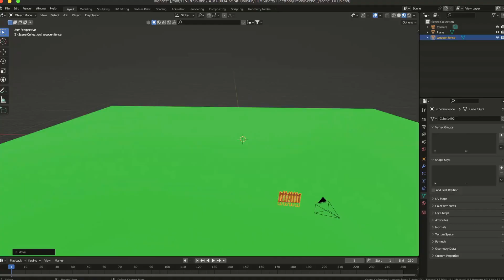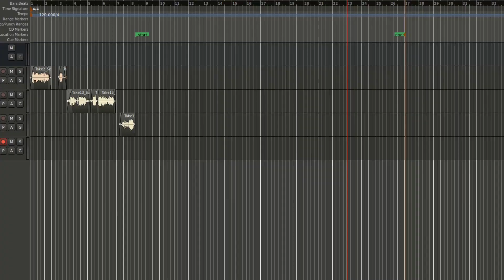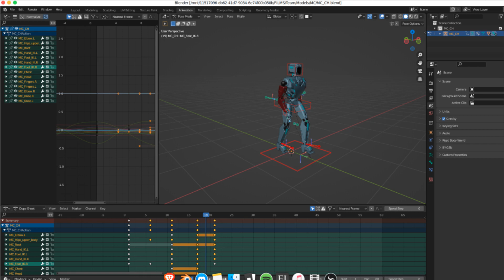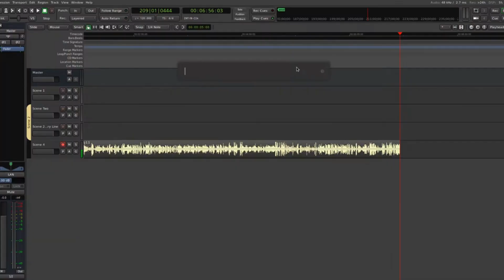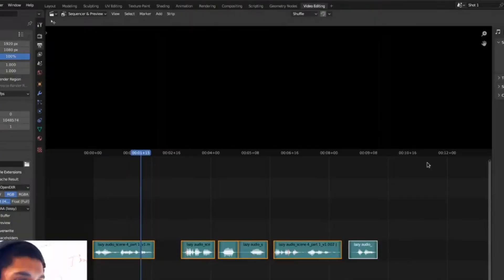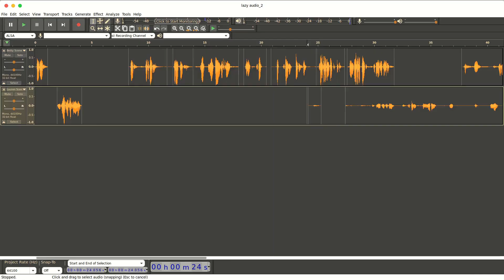Making A Full Movie In Blender | WEEK 7 | Previs 101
Week SeVeN is down. 45 more to go??! Let's go!